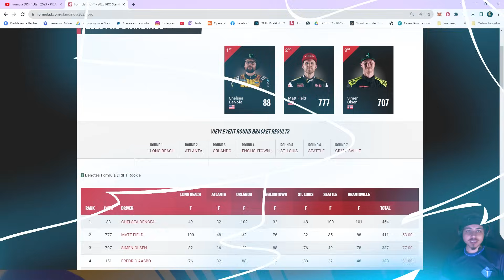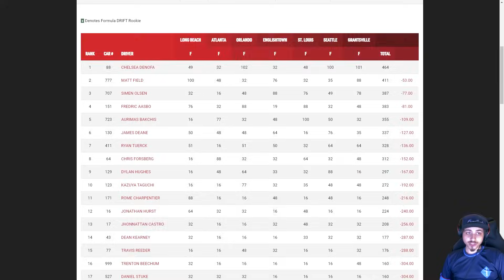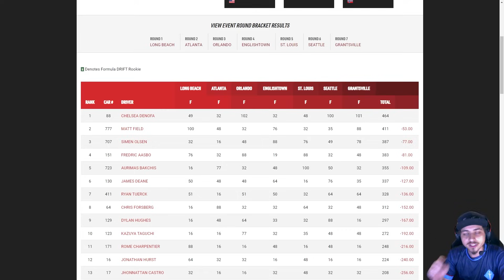TOP BATALHAS E POLÊMICAS DA FORMULA DRIFT EM UTAH!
Quer mais conteúdos como esse? Lança no comentário pra nois!

00:00:00 - Inscreva-se
00:02:23 - James Deane vs Chris Forsberg (Top 16)
00:06:46 - Travis Reeder vs Fredric Aasbo (Top 16)
00:09:31 - Simen Olsen vs Odi Bakchis (Top 16)
00:13:54 - Fredric Aasbo vs Ryan Tuerck (Top 16)
00:18:23 - Matt Field vs Ryan Tuerck (Top 8)
00:22:19 - Simen Olsen vs Chelsea Denofa (Top 4)
00:26:00 - Chelsea Denofa vs Matt Field (Final)
00:28:56 - Inscreva-se

FORMULA DRIFT 2023 DRIVERS
DIEGO HIGA
JOÃO BARION
PLOTAGEM DIEGO HIGA
REVELAÇÃO CARRO DIEGO HIGA
PLOTAGEM JOÃO BARION
CORVETTE JOÃO BARION
PILOTOS FORMULA DRIFT
JAMES DEANE
FORREST WANG
MEDIA DAY FORMULA DRIFT
ADAM LZ
FORMULA DRIFT PARADE
MATT FIELD
CHELSEA DENOFA
ADAM LZ
LONG BEACH
RYAN TUERCK
TOP 5
QUALIFICAÇÃO
TOP BATTLES
MATT FIELD
JDM SUPREME
FUELTECH
HIGA FD2023
Gittin Jr
RTR VEHICLES